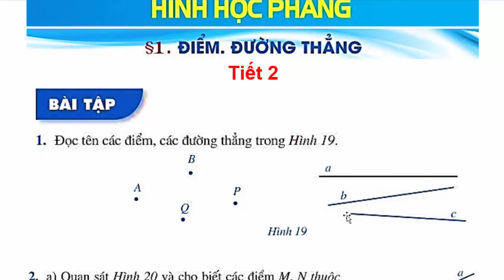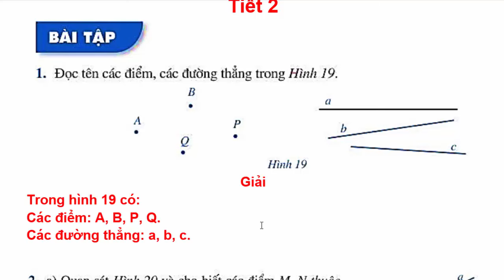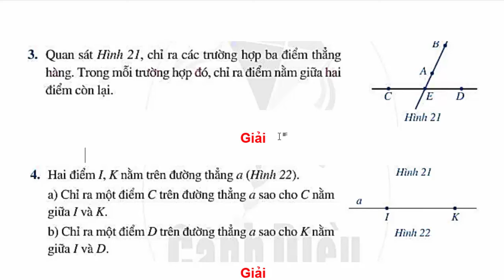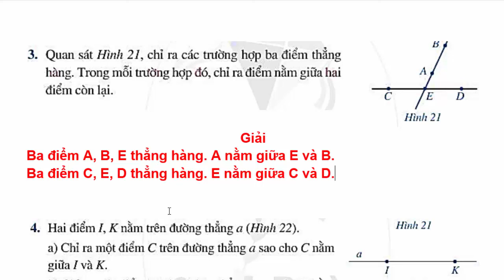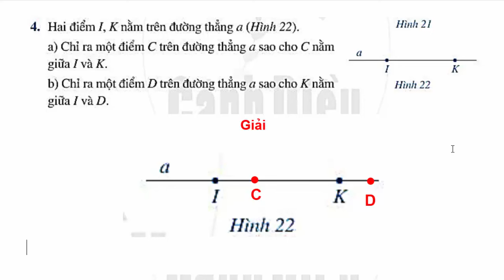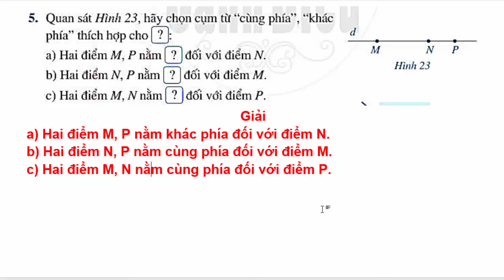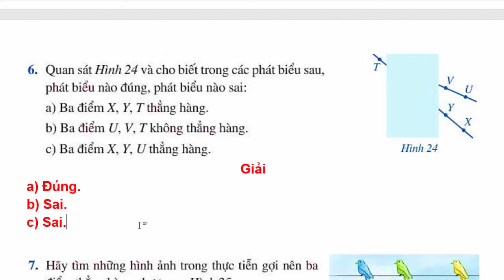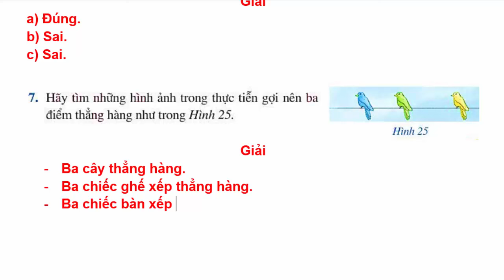Toán Lớp 6 Bài 1 Chương 6 | Điểm. Đường Thẳng | Trang 79 | Cánh Diều | Tiết 2